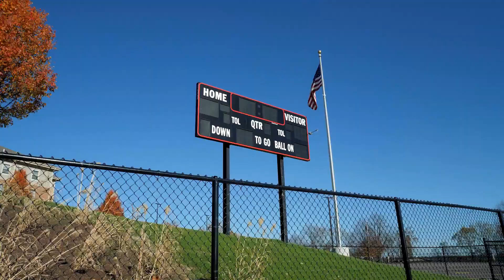Cafaro Family Field | Tip of the Iceberg, sponsored by Greenwood Chevrolet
A quick tour of Cafaro Family Field on Youngstown State University's campus. The Tip of the Iceberg series is sponsored by Greenwood Chevrolet and created by 898 Marketing.